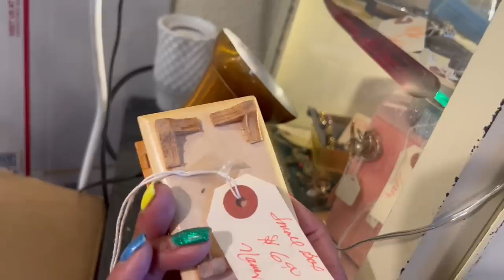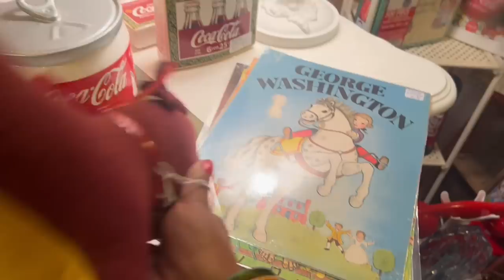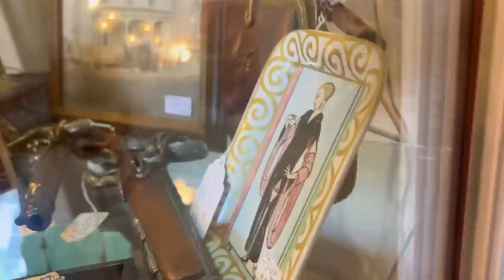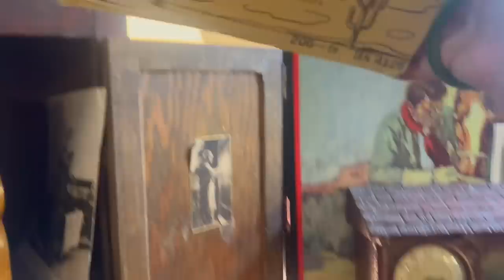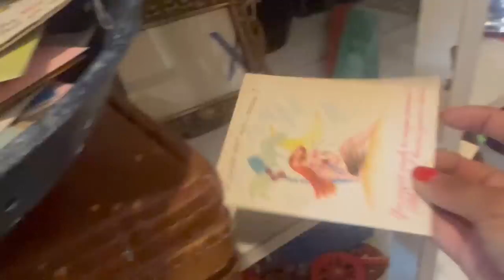“It’s THAT Good” | SHOP WITH ME | VINTAGE RESALE | ANTIQUE MALL FINDS | CROSS COUNTRY ROADTRIP